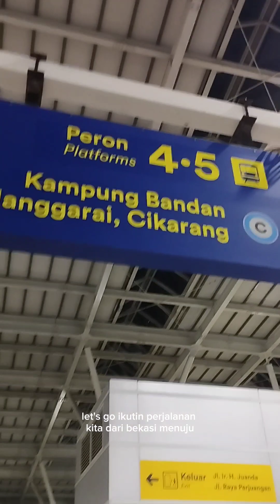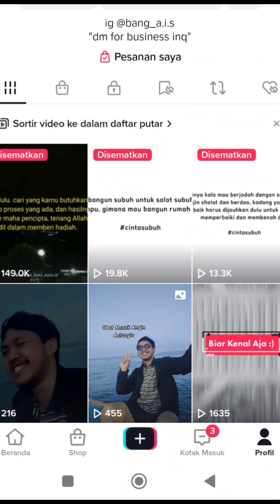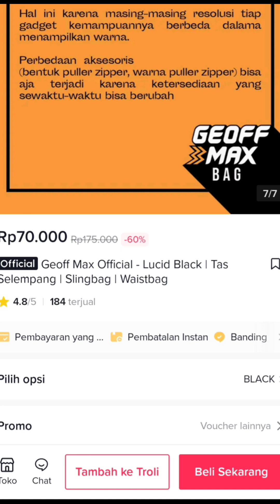Part 1 Perjalanan Ke Pulau Tidung!!